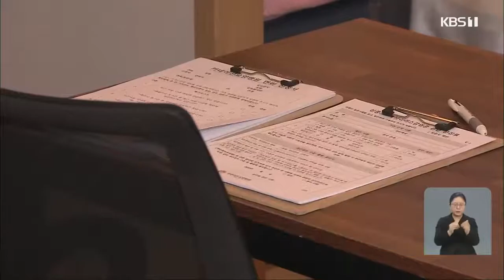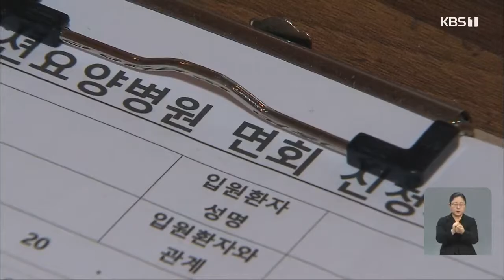“‘코로나19 확산’ 담양 지인 모임에 손배소 않기로” 外 / KBS 210507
“‘코로나19 확산’ 담양 지인 모임에 손배소 않기로”
어버이날 요양병원 비대면 면회만 가능